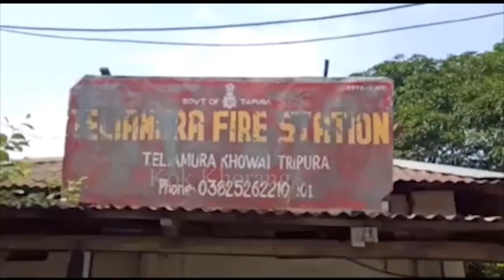Tangsalo Teliamura hor bwtharnai birindiyan rok nu wanamungo kwlairio tonio.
tangsalo teliamura hor bwtharnai tangnogo kodoktwi kwrwngwi areng areng koktwma rioi hor bwtharnai birindiyan rok nu wanamungo kwlairio tonio.